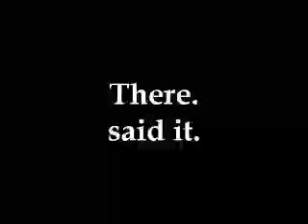Pretty much my favorite track of CosmicBreak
I just had to upload this song when i heard it.
Also, this is a song for the tutorial for the arena (Aka: capture the flag and those shit) What the heck? You barely hear the whole song.

.fun game ye. pls and thanks